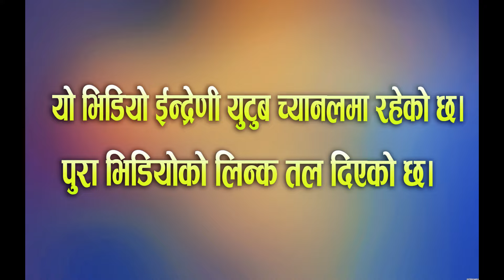Raju Pariyar VS Asmita Viral Lok dohori song| Live Dohori song| Tranding song| New nepali song Viral